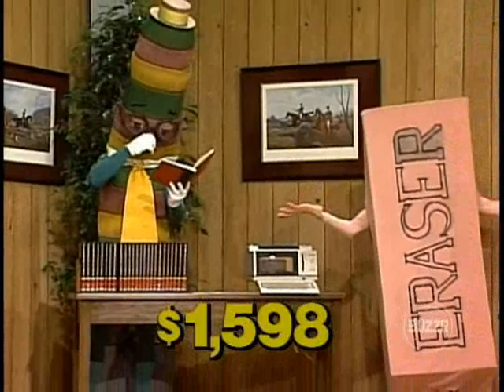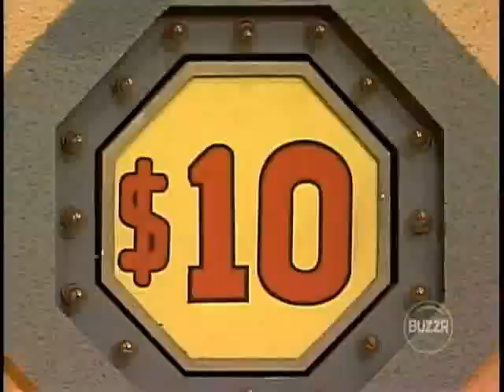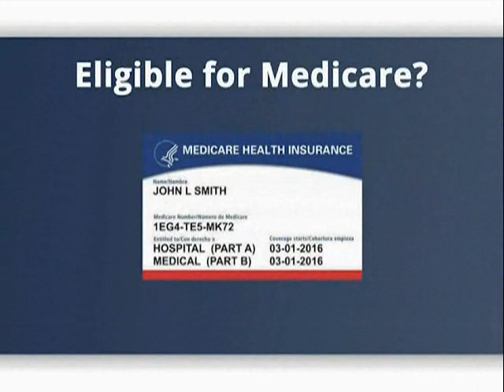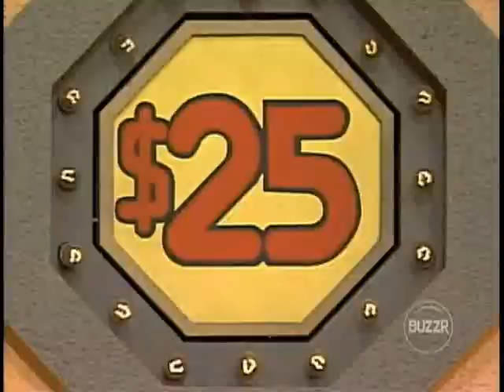Sale Of The Century NBC Network 1988 End Of Summer Bash Lauren Andy Darcey